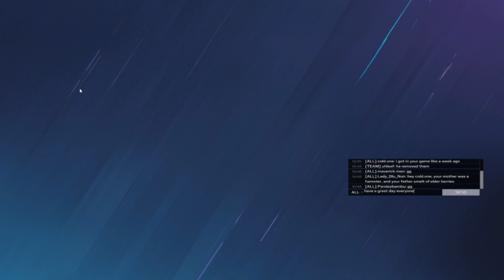why | Siege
I wish people didn't act like this guy